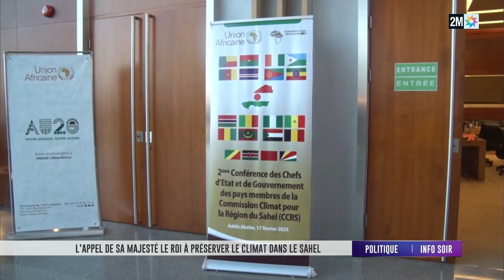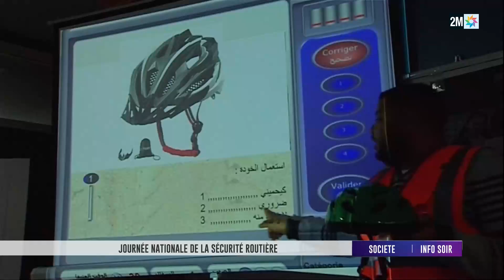Info soir : Vendredi 17 Février 2023